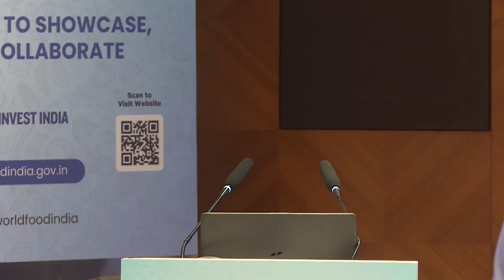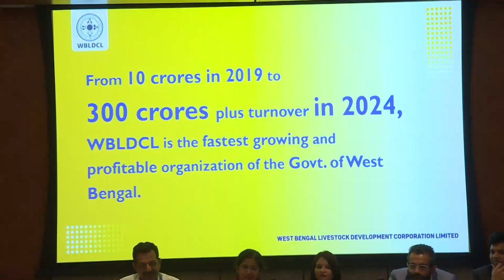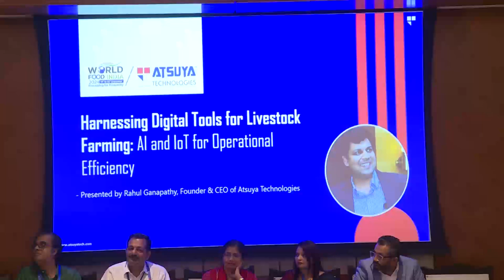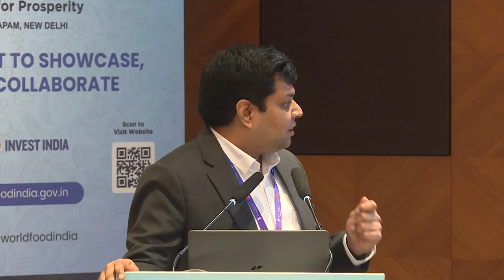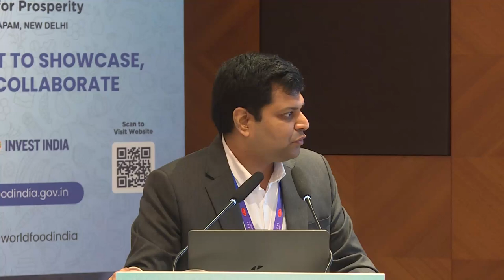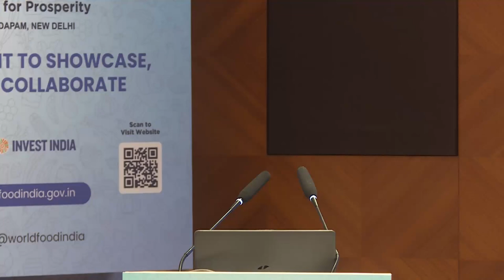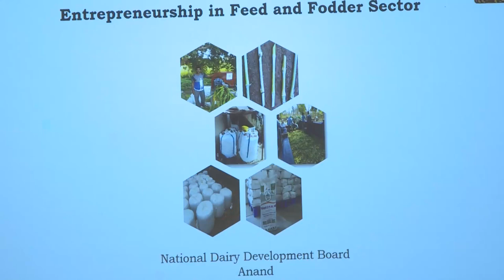Entrepreneurship and Youth Development in the Livestock Sector.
by Department of Animal Husbandry and Dairying, Government of India (Partner Ministry)